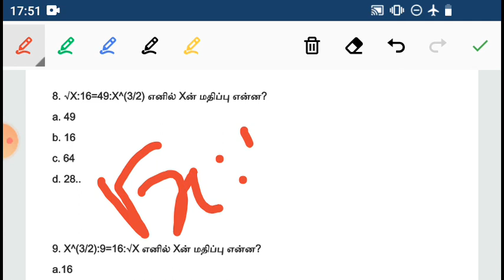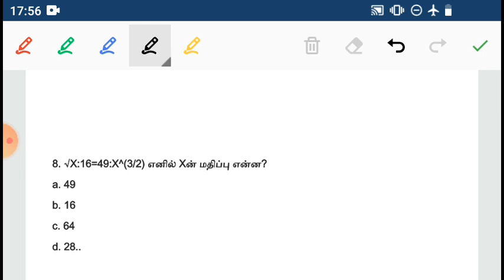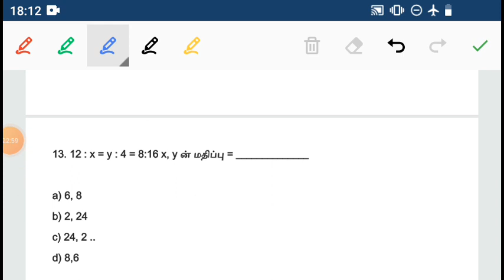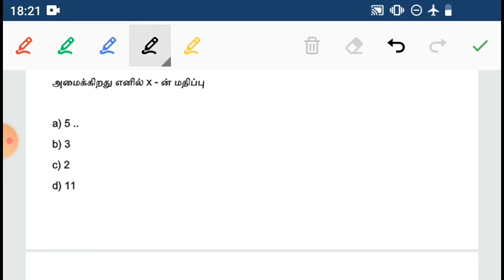Class 24 விகிதசமம் (Proportion) New Syllabusல் கேட்கப்பட்ட கேள்விகளுக்கு மின்னல் வேகத்தில் SHORTCUT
6th to 8th new maths 240 questions online test
FREE ONLINE TEST 12
தமிழ் நாட்டில் முதல் முறையாக மத்திய அரசு தேர்வு தரத்தில்

Class 12 வாழ்வியல் கணிதம்